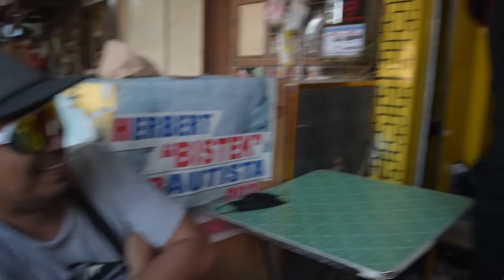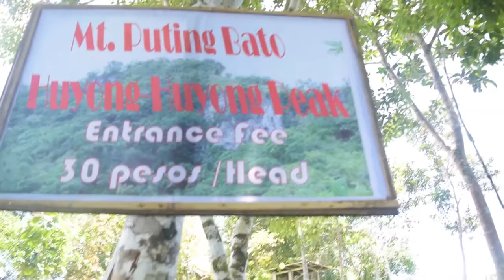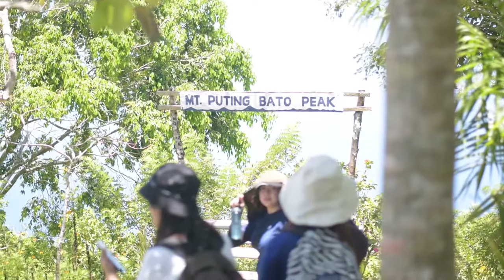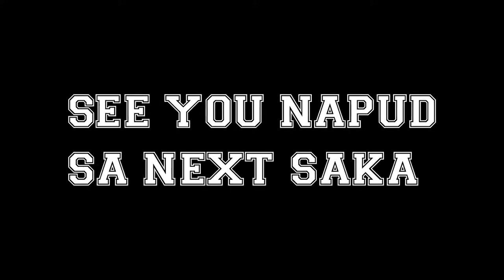MT. PUTING BATO CLIMB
MT. PUTING BATO, SAMAL ISLAND GARDEN CITY OF SAMAL